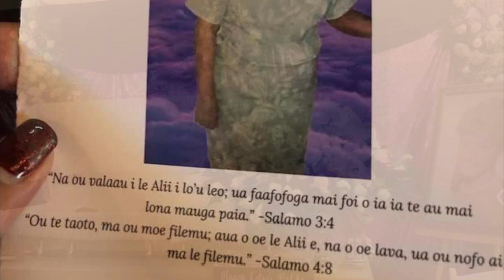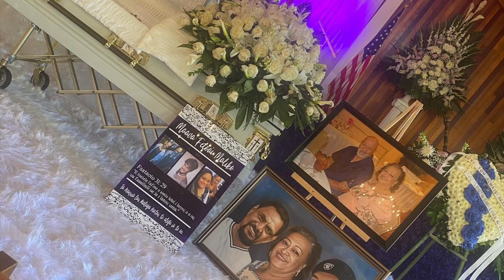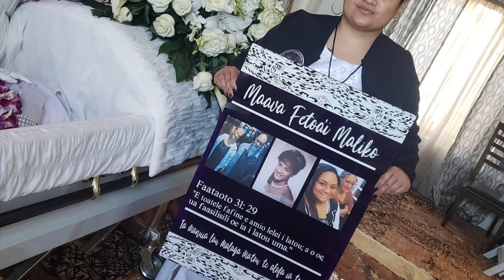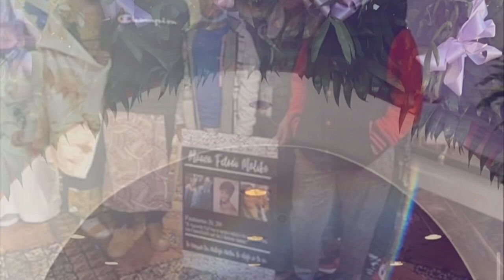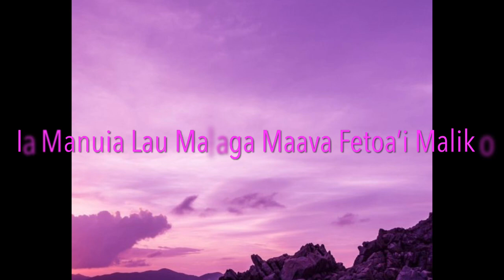Ia Manuia Lau Malaga Maava Fetoa’i Toluao Maliko